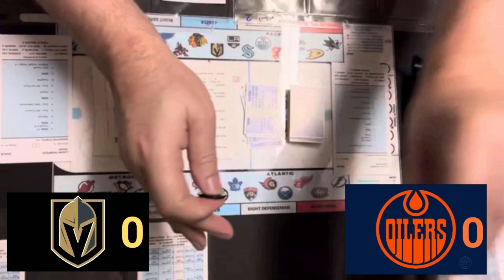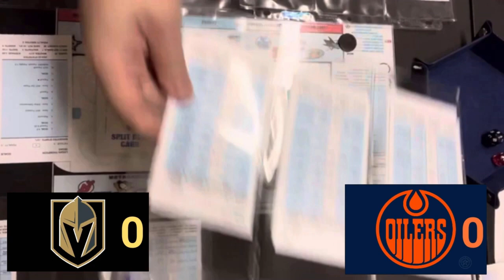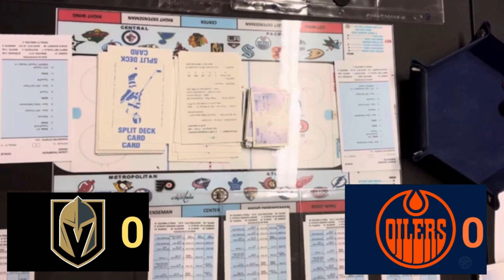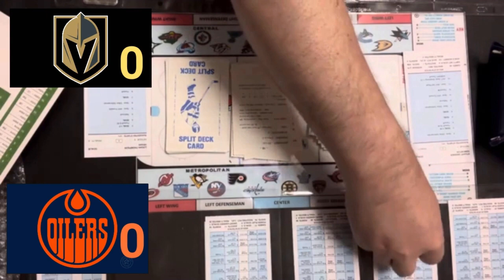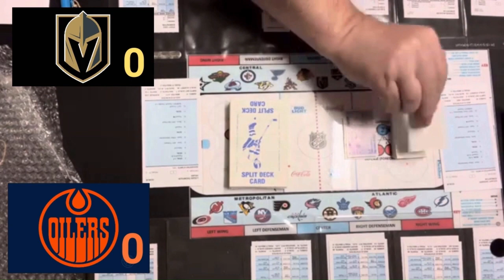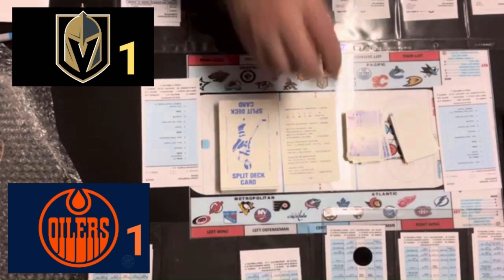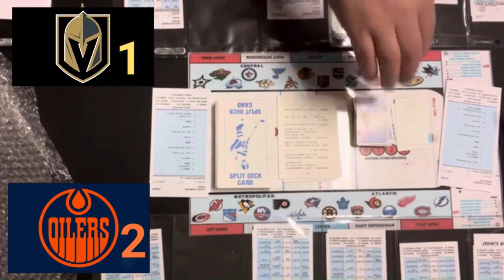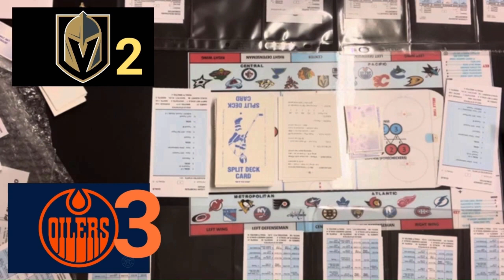Strat-O-Matic Hockey; Vegas Golden Knights vs. Edmonton Oilers (request game)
I received a request to do an Edmonton Oilers game...this one vs. the Vegas Golden Knights. Hockey superstars Connor McDavid, Darnell Nurse, Jack Eichel and Ivan Barbashev are featured in this Western Conference rivalry of two NHL behemoths.